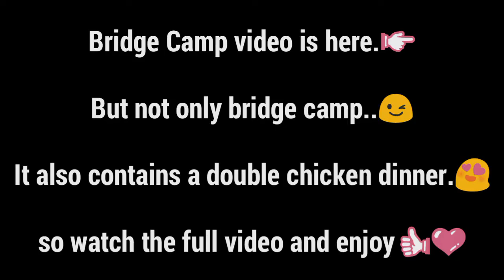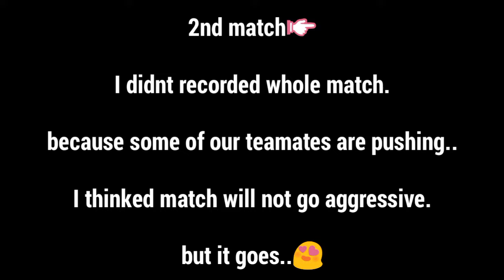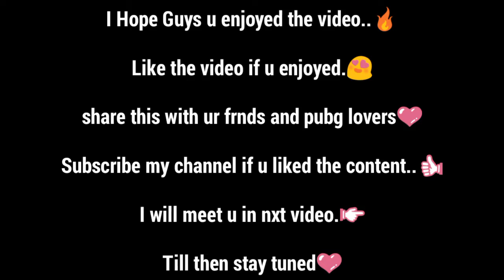Insane bridge camping || Killed whole squad in 1 spray || Double Chicken dinner || Chota Gamer||Pubg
Hlo Gamers..

Today in this video I am doing insane bridge camping on novo bridge I killed whole squad in just 1 spray with DP-28 And also got double chicken dinner so guys watch the full video and enjoy..

I hope guys u enjoyed the video.

Share this with ur frnds and Pubg lovers.

So guys that's it for today.

I will meet u in next video.

Keep supporting💜